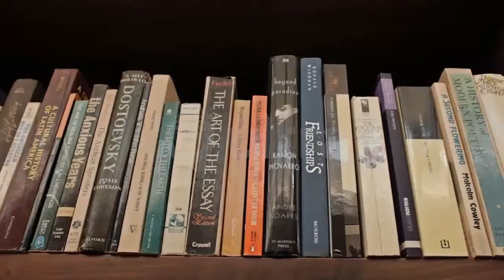Libros Emma y La parte inventada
Cada semana, Ultra Televisión recomienda libros que sobresalen por sus tramas y que son escritos por grandes personajes de la literatura mexicana y universal. En este video conoceremos "La parte inventada", una historia contada por el escritor argentino Rodrigo Fresán, que aborda temas como la realidad, el destino y la introspección. Por otro lado, el autor mexicano Francisco Hinojosa, nos presenta "Emma", un libro que narra la vida de una joven, quien tras la muerte de sus padres, debe tomar decisiones importantes que podrían cambiar su futuro. Estas obras fueron editadas por Penguin Random House y Editorial Almadía, respectivamente.

Voz: Laura Pérez
Diseño de Audio: Essaú Rodríguez
Edición de video: Sonia Álvarez